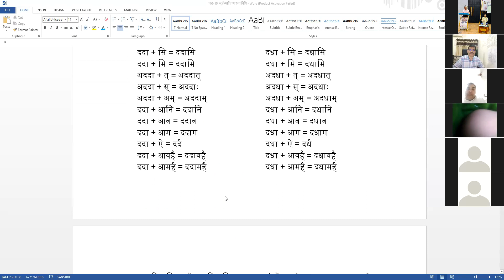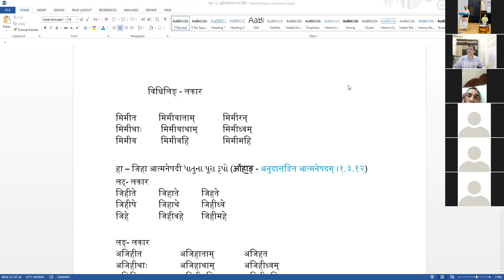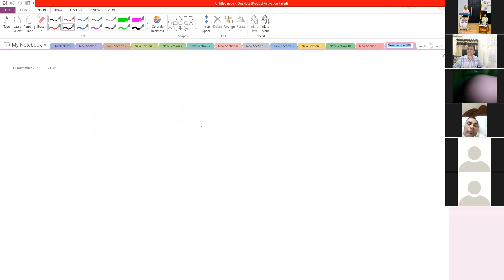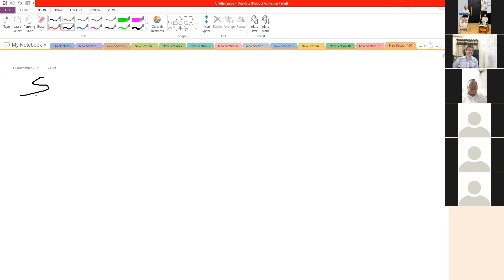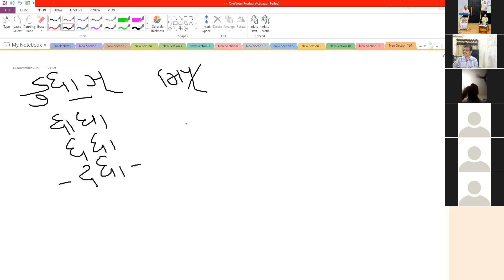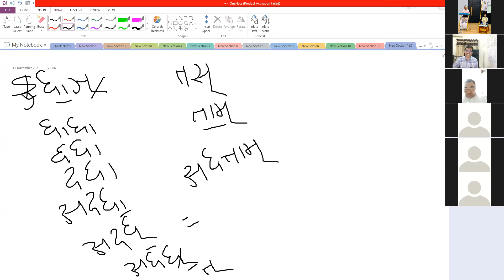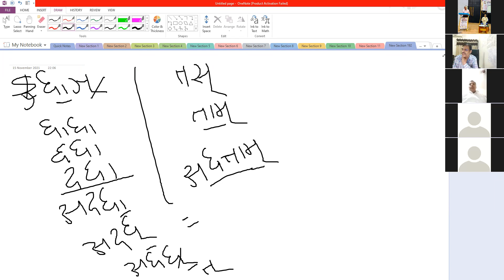અષ્ટાધ્યાય સહજબોધ ૯૨-સંસ્કૃત વિભાગ, હેમ.ઉ.ગુ.યુનિ. પાટણ